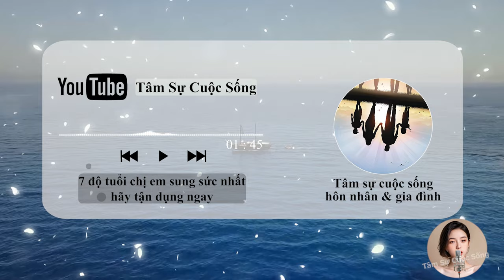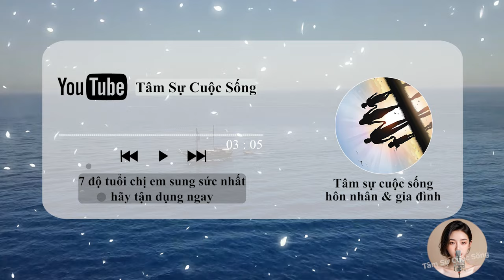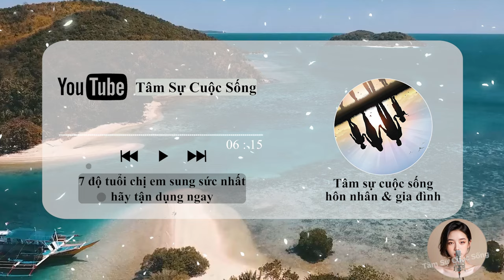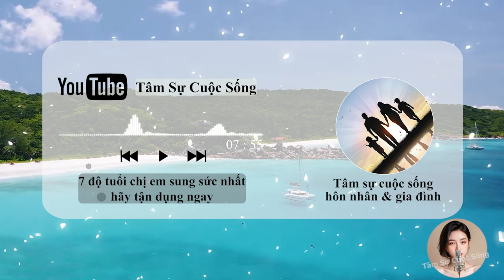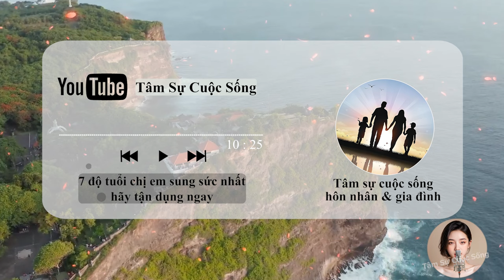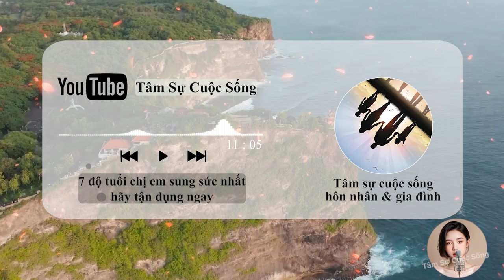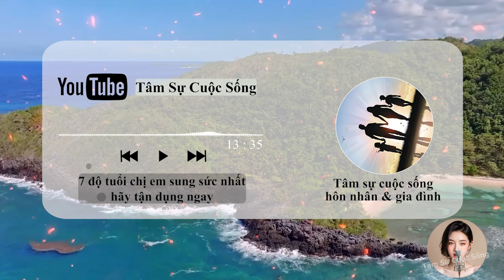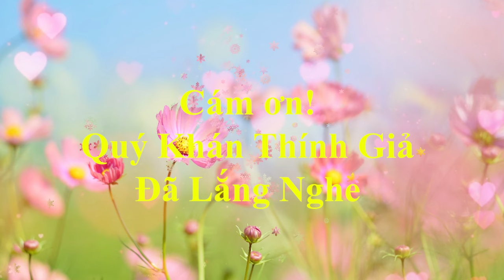🔥 Podcast: 7 độ tuổi chị em sung sức nhất hãy tận dụng ngay, Phụ Nữ Bao Nhiêu Tuổi Nhu Cầu Cao Nhất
🎦 Lịch Phát Sóng Kênh hàng ngày:
- Sáng: 6h30
- Tối: 19h30